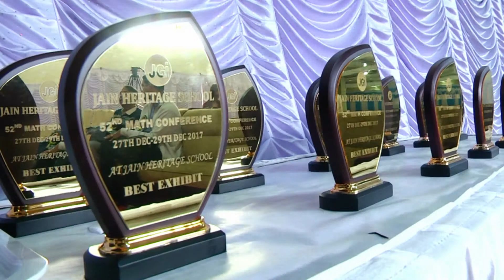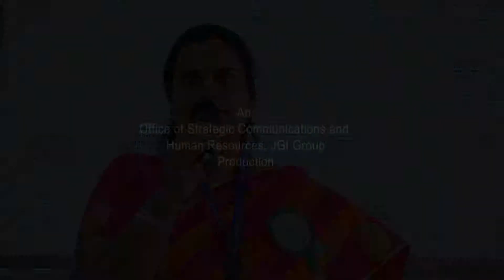Math Conference 2017 | Jain Heritage School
JHS hosted the 52nd Annual Math Conference which was held on 15 December 2017. The Director, HOD and Students shared their experience.